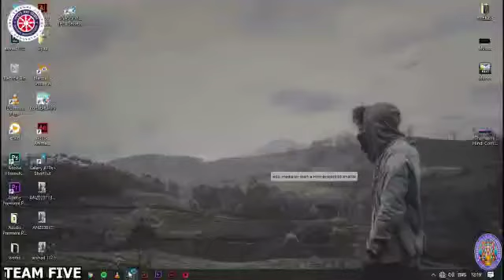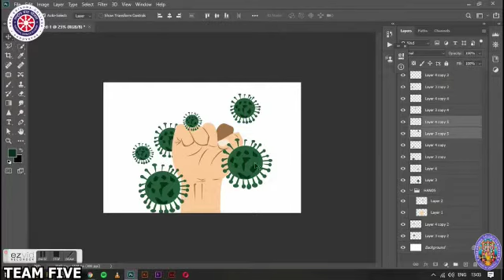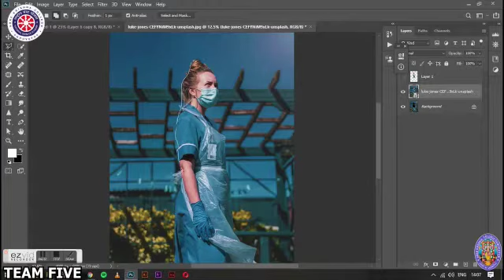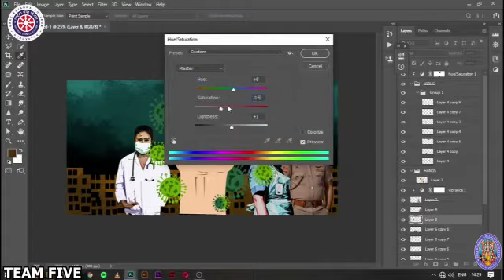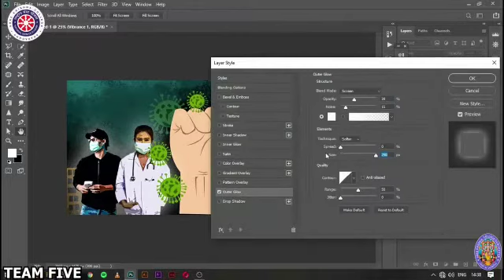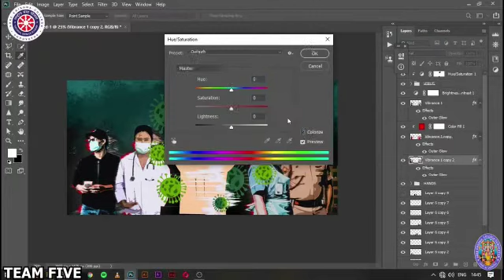NSS SKC Special Program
Video from Nimnas Nachu